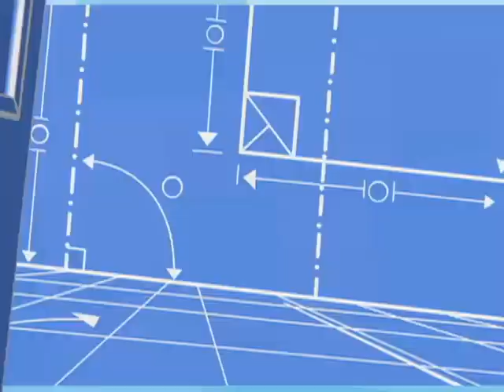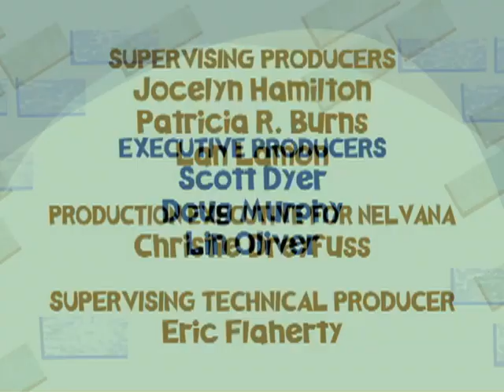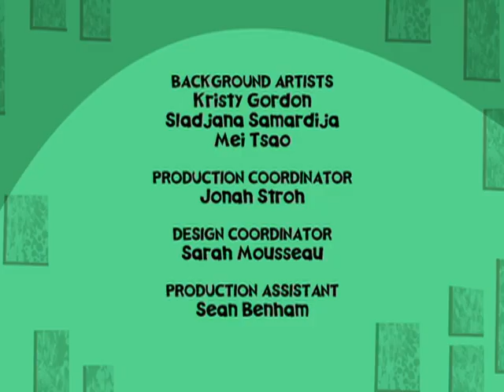Wayside | Los mejores amigos / El rey del kinder | FULL EPISODE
Los mejores amigos Dana y Myron tienen una pelea y Myron decide convertir a la dormilona Shari en su nueva mejor amiga.  Como ella siempre está dormida, él usa un vaso vacío para presionarlo contra su cabeza y “escuchar” sus pensamientos.

Todd salva al animal de peluche de un niño del jardín de infantes y los niños de 5 años lo convierten en su rey, haciendo todo lo posible para atenderlo y protegerlo, lo cual vuelve totalmente loco a Todd (y pone a Myron muy celoso).